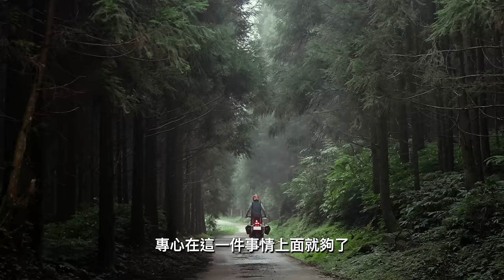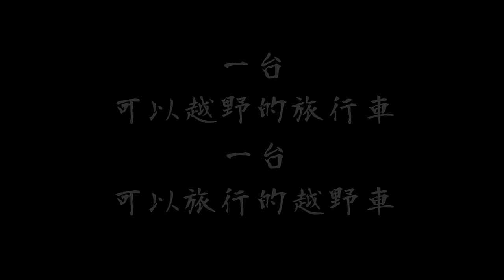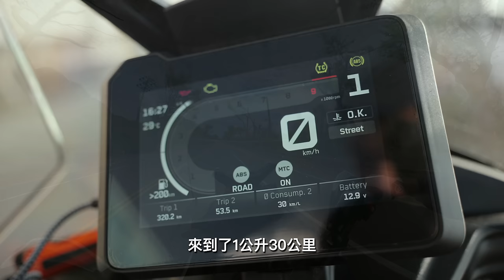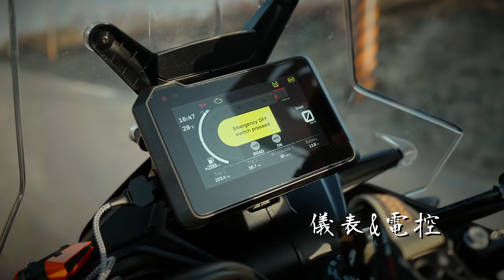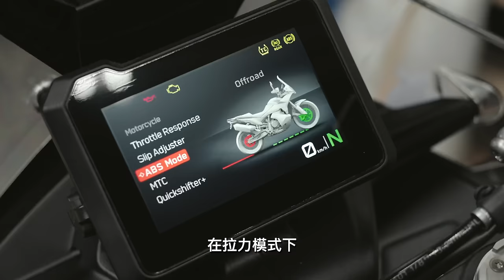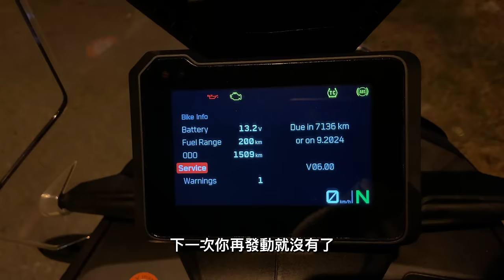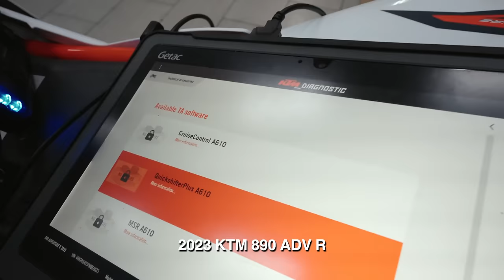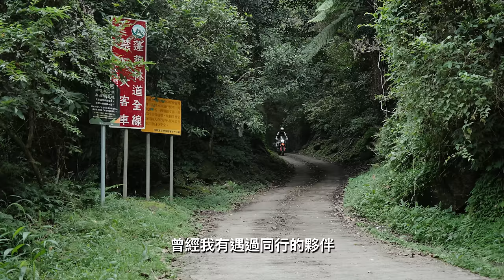2023年KTM 890 Adventure R，公路、土路，我全都要！｜3000公里心得｜Loot2魯特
隨著騎車的時間越來越久
逐漸地
我也不單單只滿足於單純的公路旅行
每一趟旅程都會想要去還沒去過的地方
於是換上了2023年的KTM 890 Adventure R
打算騎著她
讓我的旅程有更多種的變化
帶著我在越野這條路上成長的同時
也更親近大然

拍攝器材：
GoPro11、Gopro11 Mini
FUJIFILM-XT5
Sony A7S3